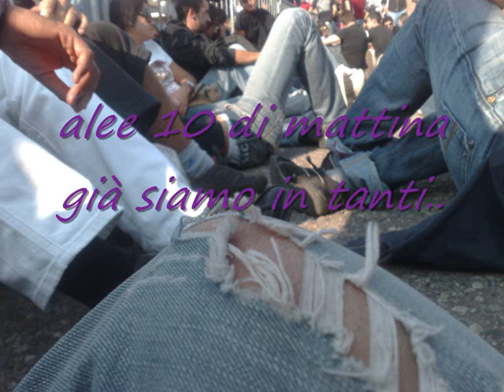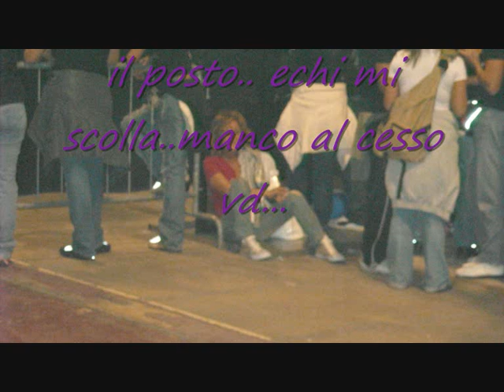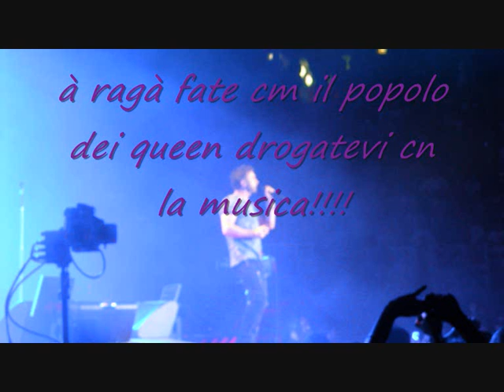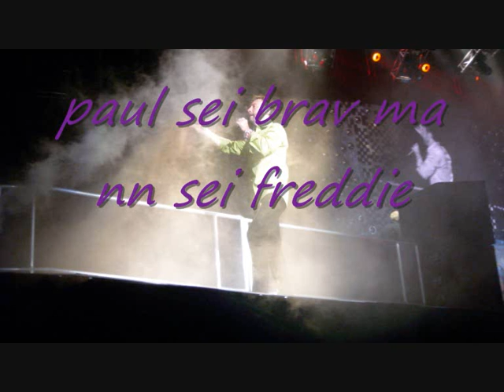queen milano28/9x il popolo dei queen l'attesa..audio live!.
ne è valsa la pena...ciao ragazzi